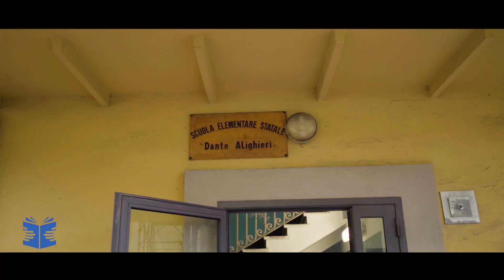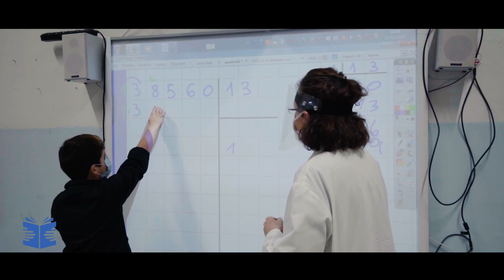Scuola primaria "Dante Alighieri"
Presentazione della Scuola primaria "Dante Alighieri" - Istituto comprensivo n. 7 della Spezia